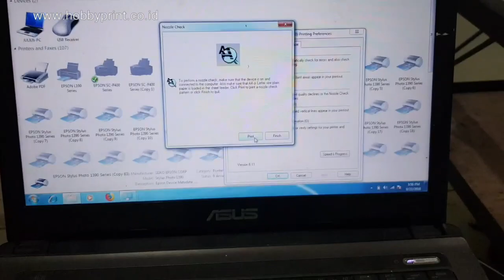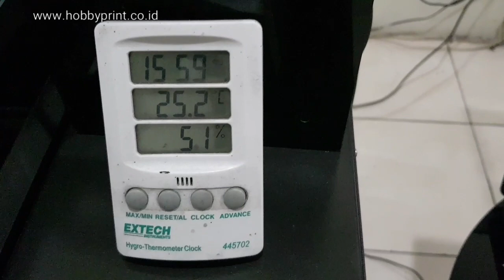Tutorial Kuras Bilas Tabung Selang Damper Printhead Printer DTG VLOG 11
Tutorial ini akan membagikan cara untuk menguras tabung infus , selang dan damper.
Kemudian bilas dengan cleaner kuning
Kuras lagi baru setelah itu kita isi dengan tinta Image Seven.

CV. Hobby Print Indonesia adalah Produsen Printer DTG di Jakarta Barat, Indonesia.

CV. Hobby Print Indonesia juga adalah Distributor Tinta DTG terbaik dari USA yaitu :

Keunggulan Printer DTG dari Hobby Print:

￼ Dapat free training 1 hari di showroom Hobby Print sampai bisa.

￼ Free DVD training berisi Video Training , Driver Printer dan Software RIP yang support design 3D dan Gradasi halus.

￼ Full support lewat WA , Telp dan Tutorial lewat video Youtube.

￼ Bisa cetak di semua warna Kaos Cotton baik kaos warna gelap maupun kaos warna terang

￼ Area cetak lebih besar dari A3 normal yaitu bisa sampai 32cm x 48cm

￼ Konstruksi dari Plat besi, Stainless dan Alumuniumsehingga awet dipakai hingga bertahun-tahun

￼ Sistem penggerak menggunakan Linear Bearing sehingga gerakan maju mundur sangat halus dan ringan.

￼ Ketajaman cetak sangat tinggi dan presisi untuk cetakan yang diulang lebih dari 2x (Multiple Phase)

￼ Purna Jual terjamin dengan Garansi Total 1 tahun kecuali Printhead dan Mainboard

￼ Owner dan Teknisi sudah berpengalaman di Bidang Mesin Printer DTG sejak dari tahun 2009

￼ Stok spare part untuk service terjamin sampai di atas 5 tahun

￼ Stok Tinta dan Pretreatment terjamin karena Hobby Print adalah Distributor Resmi dari beberapa BrandTinta DTG Terbaik di USA seperti Firebird Ink, Image Armor Ink dan Dupont Ink